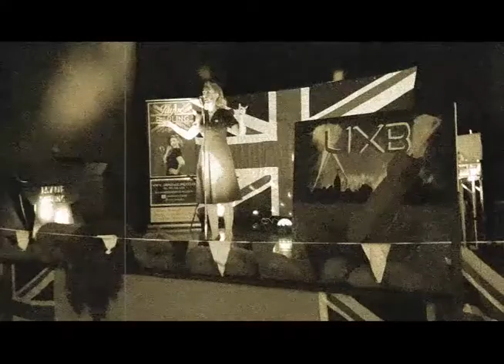Jayne Darling Vintage Singer | Leyburn Saturday Night 1940s Dance | 21st July 2018